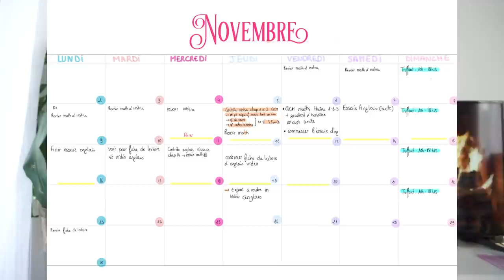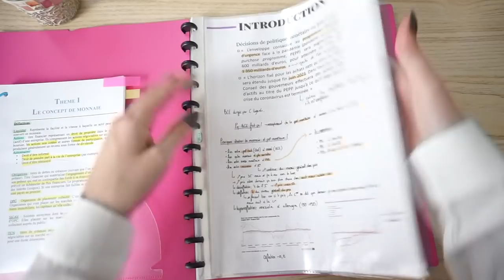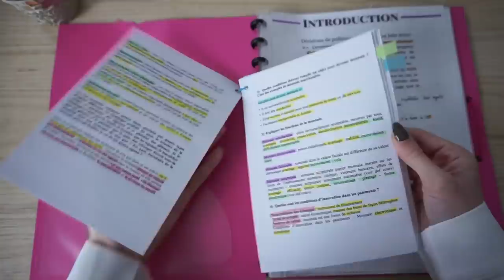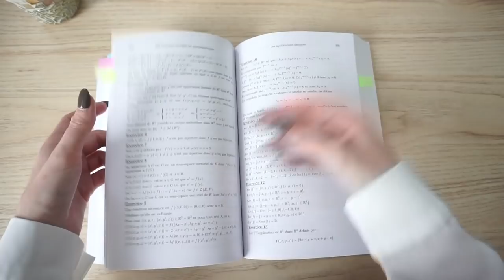MA METHODE POUR REVISER en étant CONFINEE (fiches de révision) 🎓🏡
♡ Les Différentes Remises :

10€ de remise sur votre première commande

5€ dans ta cagnotte si tu t'inscris avec ce lien